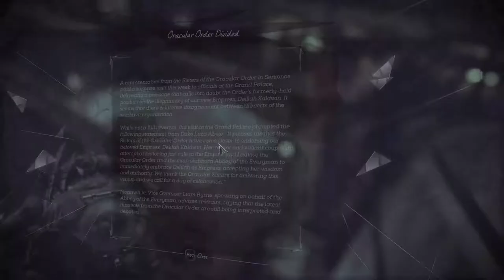Dishonored 2 [10] Going Up